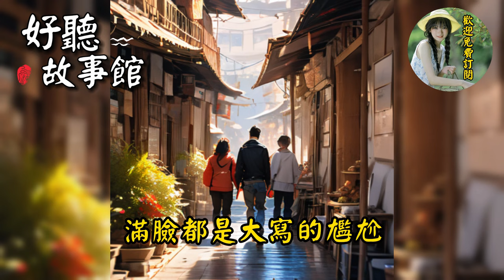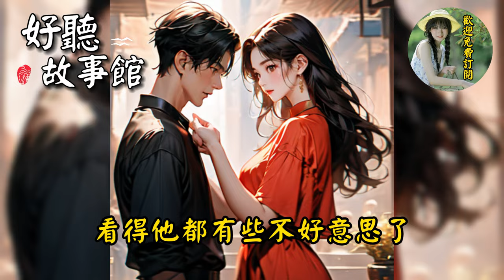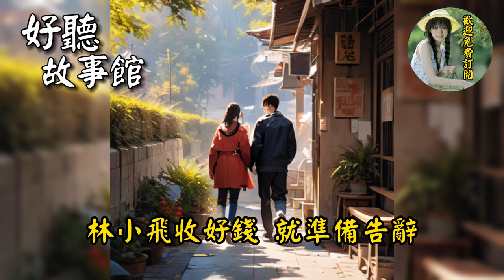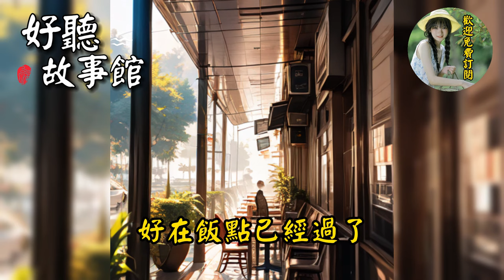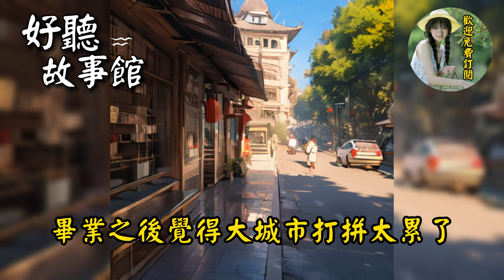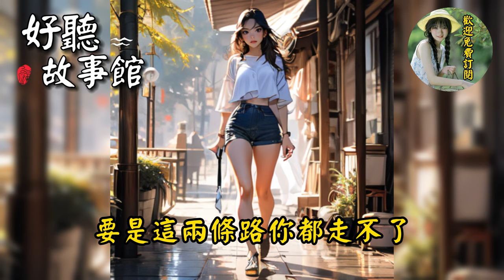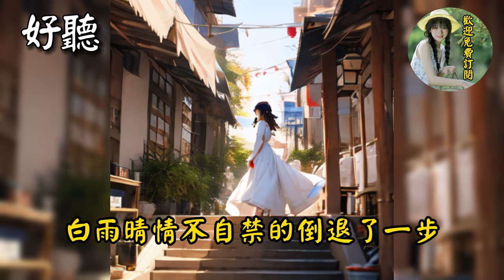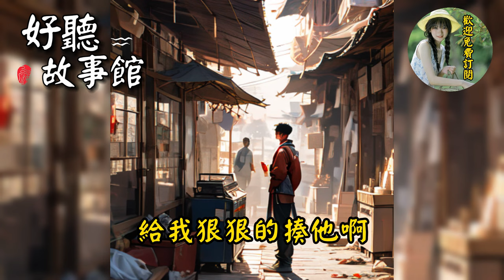遇到上學時候的校花，那時像出淤泥而不染荷花，而現在則像火一般的紅玫瑰！鄉下風流小神醫 （七）